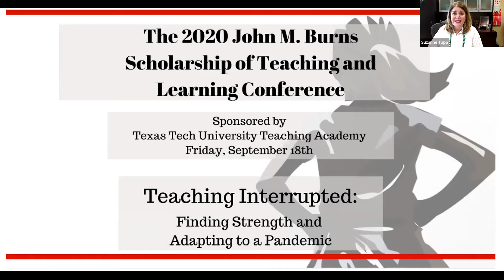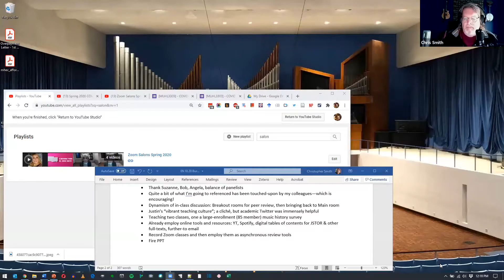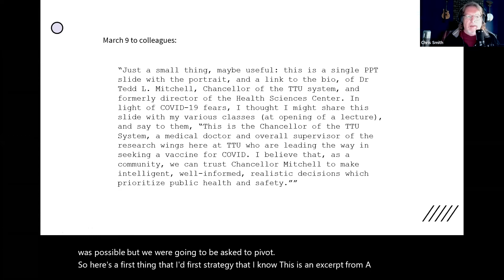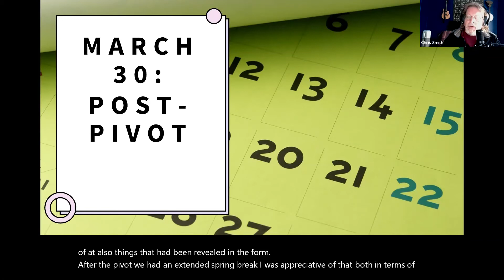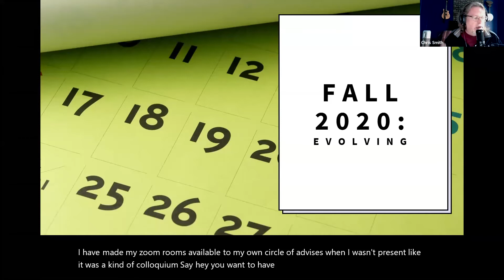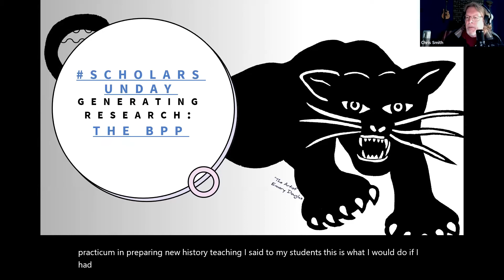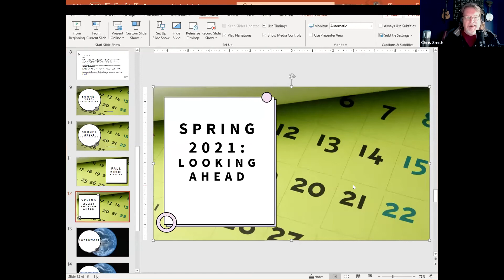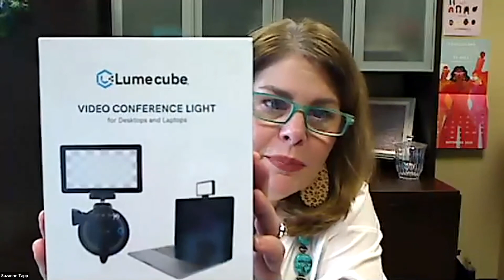John M. Burns Conference 2020: Morning Session